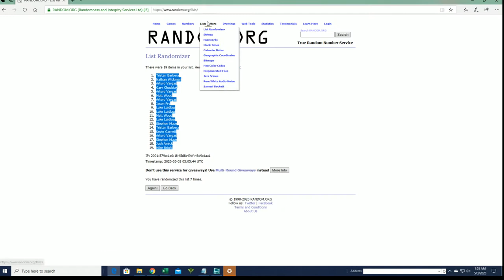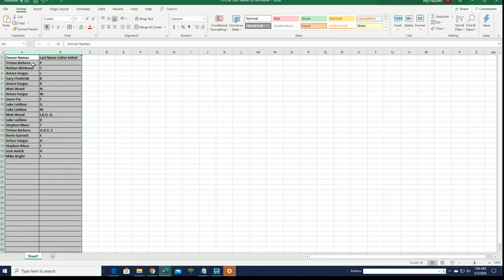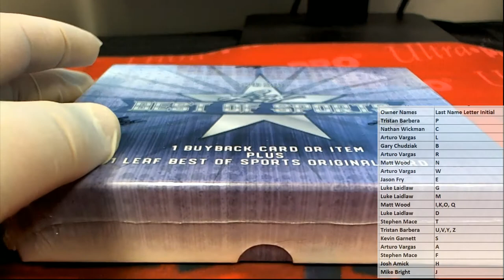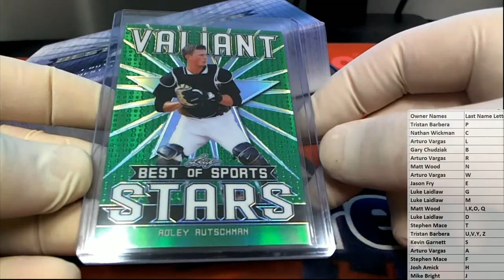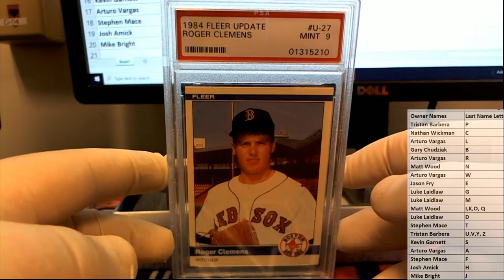2020 Leaf Best of Sports ID 20BESTOF114